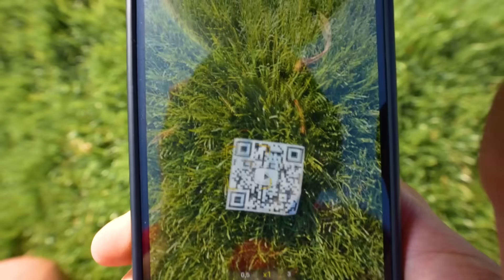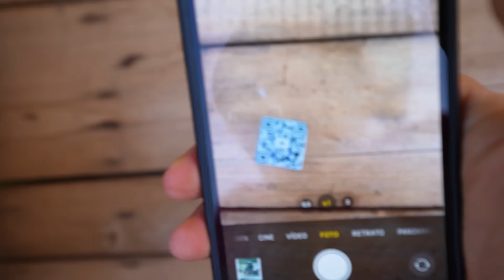DESENTIERRO LA CAJA DEL ZOMBIE JEFE!! Makiman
Unete al TEAM apoyame y disfruta de ventajas!!

Payaso asesino, DEEP WEB, EL ZOMBIE, Hay un apocalipsis en mi casa con zombies contagiados por una mordedura zombie, tenemos que sobrevivir 24 horas o el tiempo que haga falta para enfrentarnos a el zombie, nos amenaza para salir de la casa y ataca a todos !! Le veo la cara a el payaso !! el payaso y el zombie sin mascara !! le quito la mascara a el payaso ! es muy rapido y tiene tuneles por la casa secretas, por la piscina de la mansion y mucho mas !! Makiman

DESENTIERRO LA CAJA DEL ZOMBIE JEFE!!